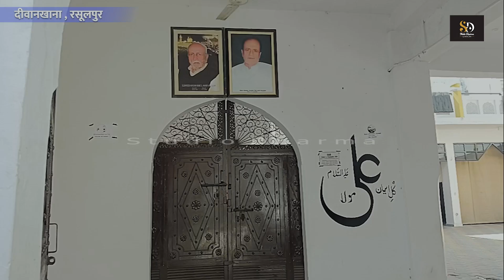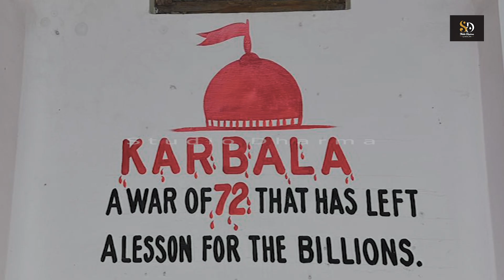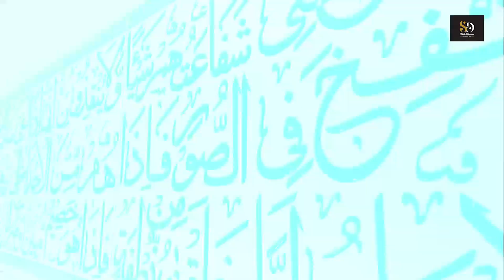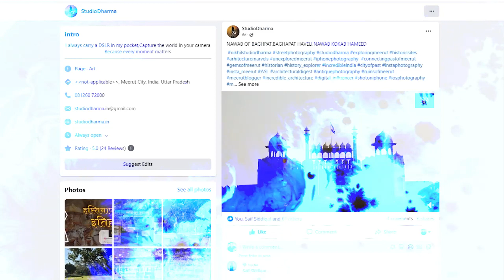अफगानी सय्यद काज़मी ने बसाया ऐतिहासिक गांव RASOOLPUR DHOLDI, MEERUT |10 इमामबाड़े है मौजूद || HISTORY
"Journey with us to the heart of culture, resilience, and heritage as we unveil the captivating story of 'Rasoolpur Dholdi.' Nestled amidst the breathtaking landscapes, this village, founded by Afghan Sayyeds, is more than just a place; it's a living testament to the enduring spirit of a community.

In this immersive documentary, we delve deep into the rich tapestry of Rasoolpur Dholdi. Witness the vibrant traditions, the mesmerizing folklore, and the unwavering bonds that have held this community together for generations. From the enchanting melodies of Afghan music to the savory delights of their cuisine, every aspect of life in Rasoolpur Dholdi is a celebration of culture and history.

But Rasoolpur Dholdi is not just a snapshot of the past; it's a living, breathing village that continues to evolve while preserving its roots. Meet the remarkable individuals who are shaping the future while honoring their legacy. Their stories of triumph over adversity and their dedication to preserving their unique heritage will inspire you.

Join us on this unforgettable journey, where the past and present intertwine to create a captivating tale of a village like no other. 'Rasoolpur Dholdi' is not just a documentary; it's an exploration of the human spirit, a celebration of diversity, and a reminder that our differences are what make our world truly beautiful.

Prepare to be enchanted, enlightened, and inspired as we invite you to discover 'Rasoolpur Dholdi' like never before."